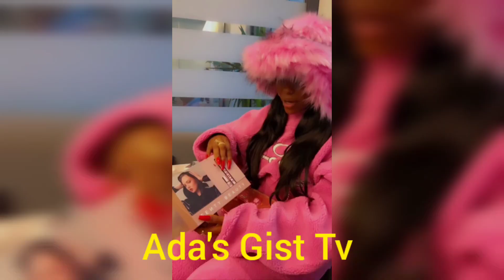CONGRATULATIONS TO SOPHIA MOMODU DAVIDO BABY MAMA FOR HER NEW ENVIRONMENT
CONGRATULATIONS TO SOPHIA MOMODU DAVIDO BABY MAMAFOR HER NEW ENVIRONMENT
DAVIDO BABY MAMA SOPHIA MOMODU SHARE 😭 OF JOY sophiamomodu davido #001

I really appreciate your time and support in this my channel.
Please remember to on your Bell notification settings for more new update alerts.
Enjoy the video and see you guys for my next video.